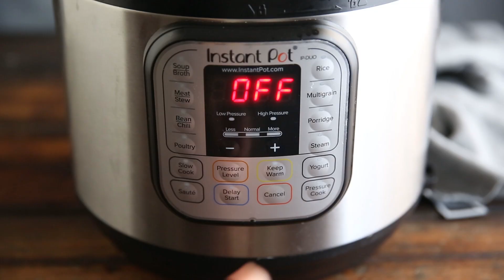How to make chicken and dumplings in an Instant Pot